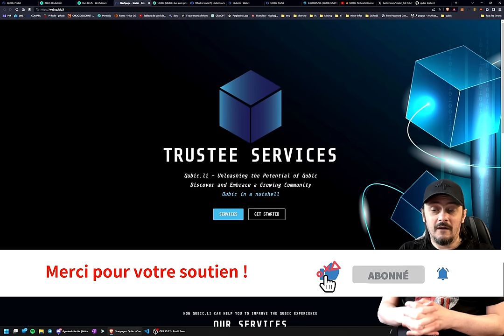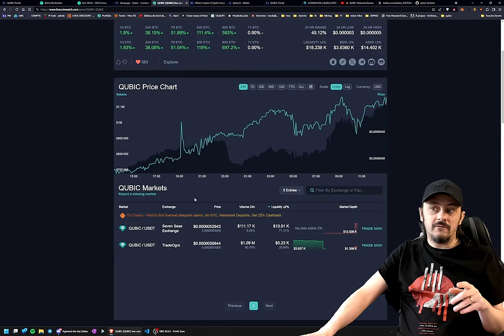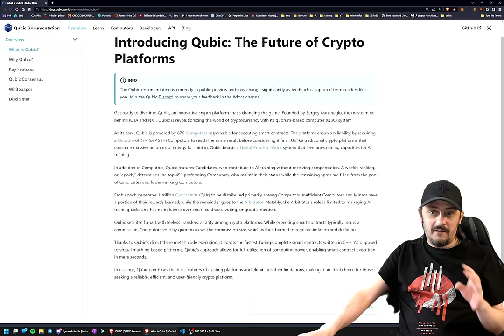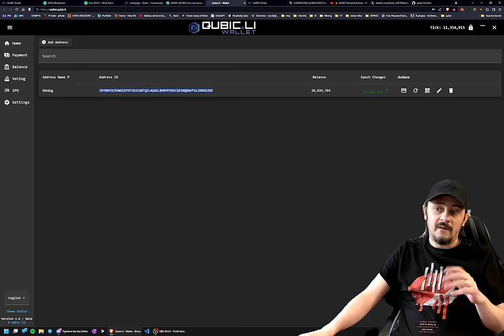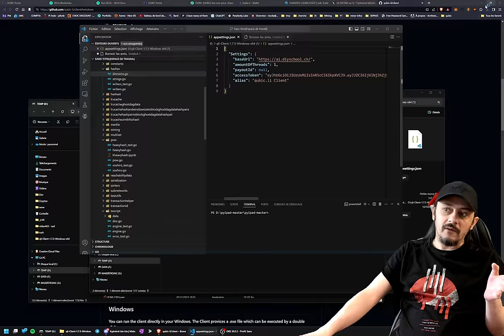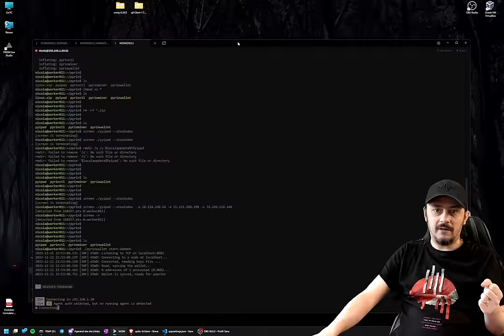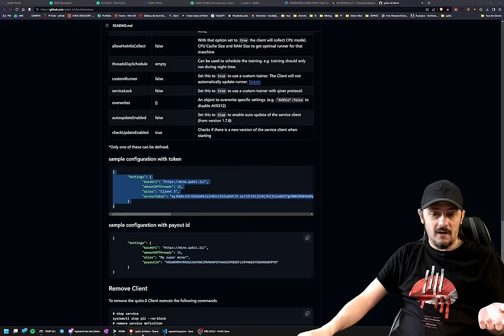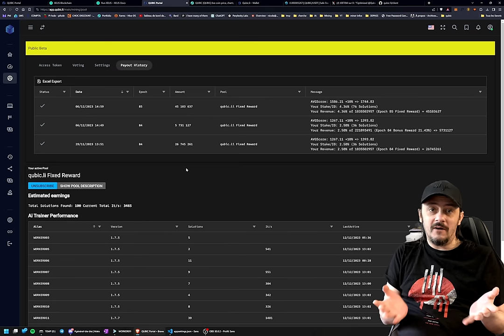je Mine du QUBIC et ca paye bien ! Tuto minage Qubic Windows et linux.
Bonjour à tous. Je vous présente dans cette vidéo comment miner du Qubic avec vos CPU (processeurs) sous windows et Linux/hiveOS.

Miner comporte des risques, n'oublie pas de faire tes propres recherches.

Matos Rig CPU :